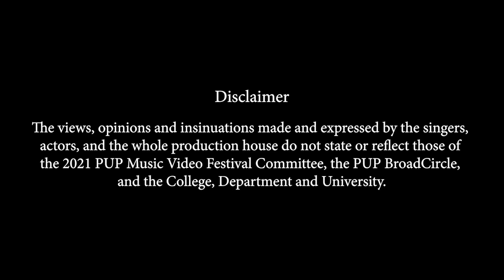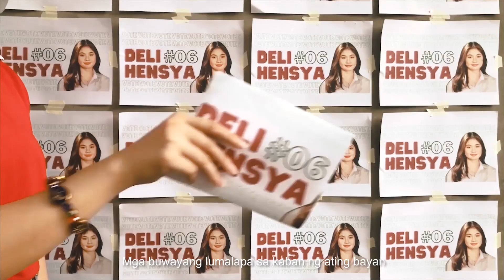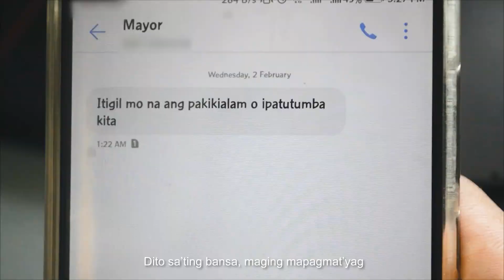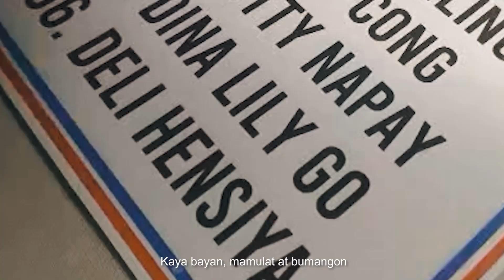KURAP - 2021 PUP BROADCIRCLE MUSIC VIDEO FESTIVAL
KURAP
DIRECTED BY ELIJAH C. JIMENEZ
GASERA PRODUCTIONS

Sa buwayang nakakubli sa maskara ng pulitikong nakangiti, sa miserableng kalagayan ng ating bayan, sa bigat ng kapangyarihan ng bawat mamamayan, at sa ngalan ng pagbabagong inaasam-asam, huwag kang kukurap.

2021 PUP BROADCIRCLE MUSIC VIDEO FESTIVAL, AMBAGO: AMBAG MO PARA SA PAGBABAGO